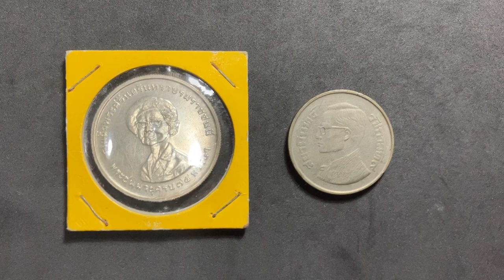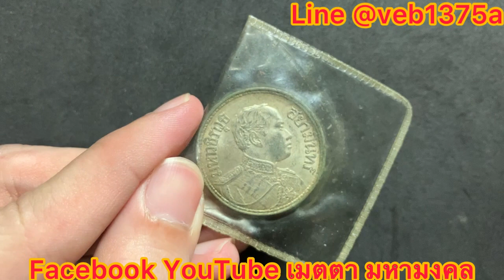รับซื้อเหรียญ ราคา 400,000 บาท ใครมีปลดหนี้ รวย